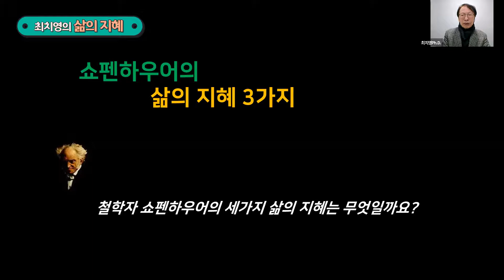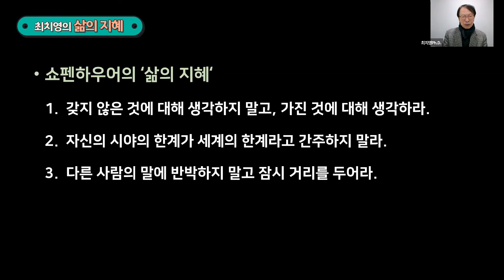[삶의 지혜] 쇼펜하우어의 삶의 지혜 3가지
철학자 쇼펜하우어의 세가지 삶의 지혜는 무엇일까요?
삶의 지혜 3가지를 확인 해 보세요!

◆ 최치영의 삶의 지혜 ◆

라이프 디자이너 최치영 박사는 2000년도부터 현재까지 20여년간 코칭에 전념하고 있습니다.
그동안 약 10만명의 사람들에게 1:1코칭, 코칭 교육, 라이프 디자인 교육, 리더십 교육 등을 제공하며 에너지 넘치는 활동을 하고 있습니다.
그동안의 지식과 경험 및 통찰로 “최치영의 삶의 지혜”가 탄생하였습니다.